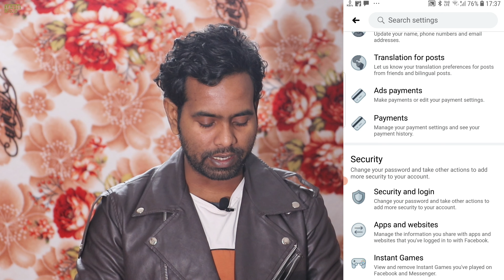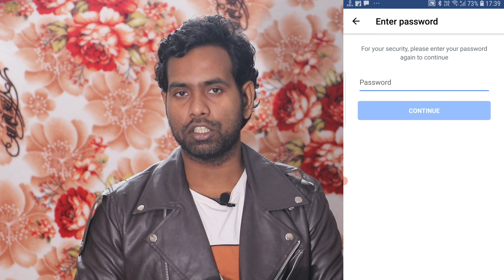Facebook Account में 2 Step Verification Enable कैसे करें ||Two- factor authentification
आज की इस वीडियो में आप जानेंगे की फेसबुक अकाउंट में 2 स्टेप वेरिफिकेशन इनेबल कैसे करे?(Two- factor authentification)
                                     🙏MASTI CLUB🙏